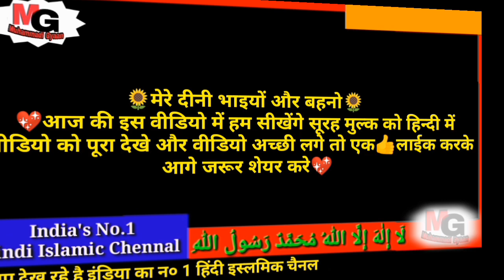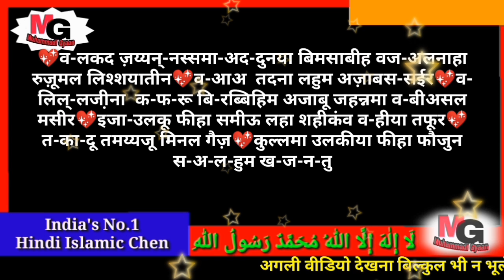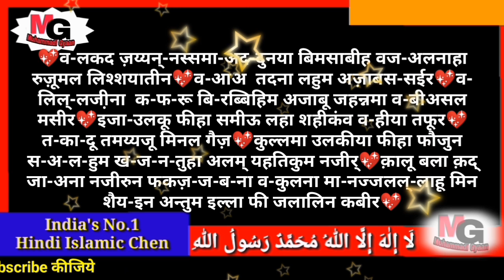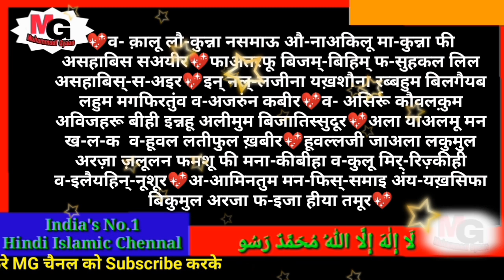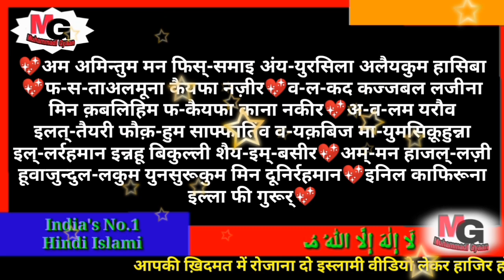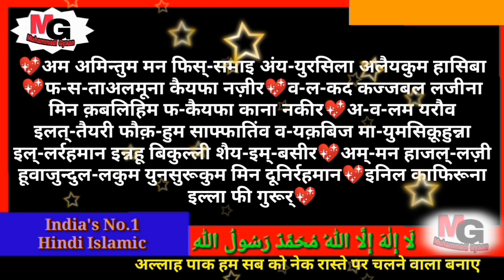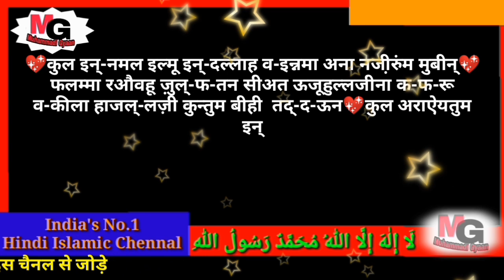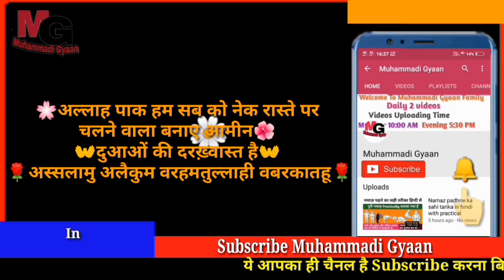surah mulk in hindi | surah al mulk in hindi | surah al mulk in hindi text